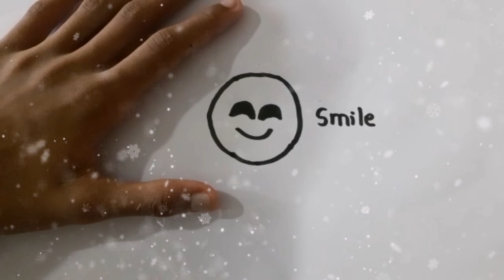How to draw an emoji laugh, smile | smiley | Draw by Ashin | triple Lockdown, stay safe @ Home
Software used : Filmorago
Video Captured by Samsung M20.